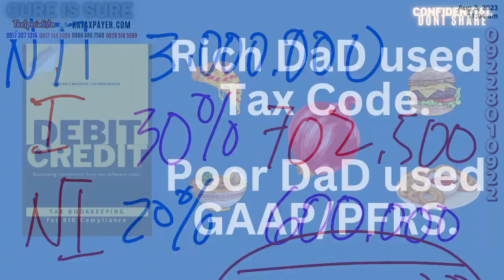Rich Dad used Tax Code Poor Dad used GAAP PFRS Save money Earn income through tax laws regulations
"Did you know, Mau, that some of the greatest tycoons in the Philippines, like Ayala and Henry Sy, held something far more valuable than their vast fortunes? A set of secret manuals - intricate blueprints of Operations, Management, and Development that fuel their empires. These are their true treasures, not just their monetary wealth.

Even when headlines scream that they've sold their stakes in the various corporations they've nurtured, rest assured, these secret formulas and priceless knowledge remain firmly in their hands. The puppeteer's strings are never entirely cut, you see. If the need arises, they can recreate their sold ventures, duplicating them, almost as if by magic.

So, what's stopping us, the everyday Filipinos, from harnessing the same power? We can learn, create, and duplicate as well. If they could do it, why not us? Mau, how about we begin this fascinating journey today?"
Text your TaxSpecialista now at 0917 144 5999 for a confidential consultation🤍⛱

Benefits for
🤍SuperFan members,